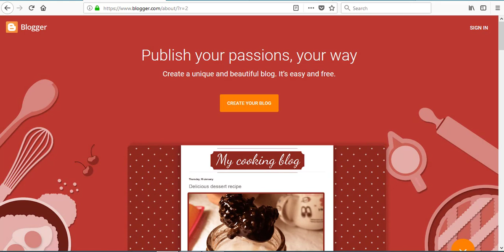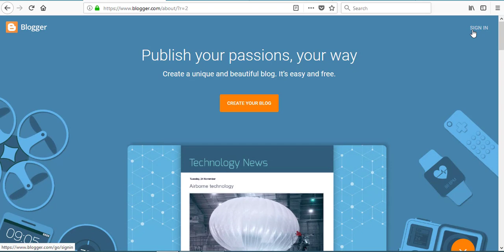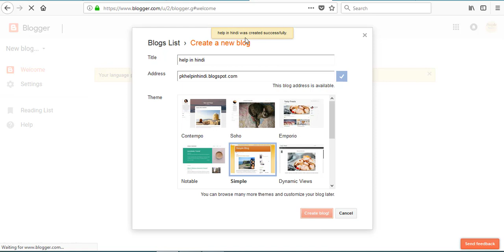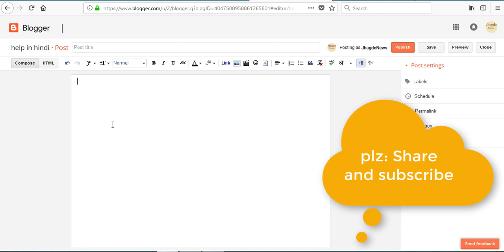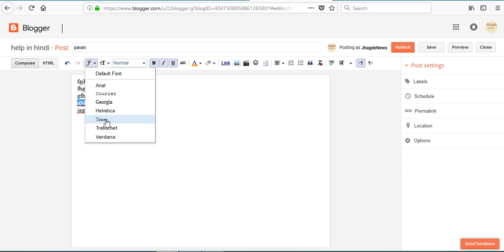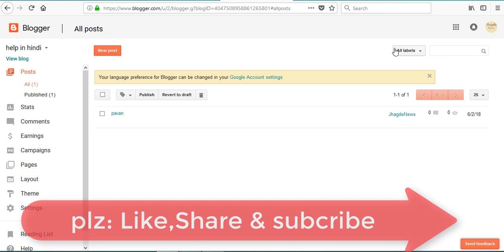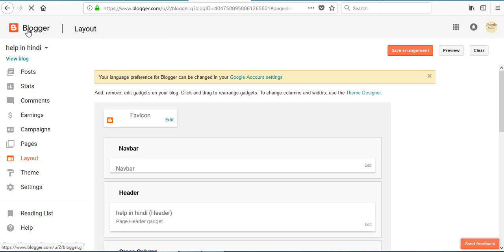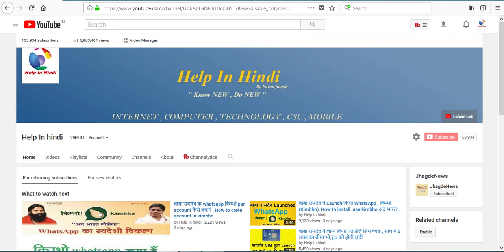How To Create A Blog Hindi/Urdu Step By Step ,Blog in Hindi/Urdu-2018, part-1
Blog is like a website, in blog you can share your idea, blog is good plate form for creating your website .A blog is good for sharing your ideas on internet,
1.what is blog
2.How to create a free blog
3.How to create pages in blog
4.how to create label in blog
5.how writhe a post in blog
6.how to edit post in blog

How To Create Pages & Labels And Write Posts Under Them In Blog ! Step By Step 2018 Hindi,part-3

बाबा रामदेव ने लॉन्च किया पतंजलि सिम कार्ड , साथ में 5 लाख का बीमा भी, jio की होगी छुट्टी

create a blog,how to make a blog,how to write a blog,how to make a website,tutorial,how to create a blog,wordpress,how to start a blog,blogging,make a website,create a blog,create a website,how to make a website,how to create a website,starting a blog,blog,blogger,free,content,tips,html,building,earth,create,software,using,page,google search (website),design,http,search,traffic,advertising